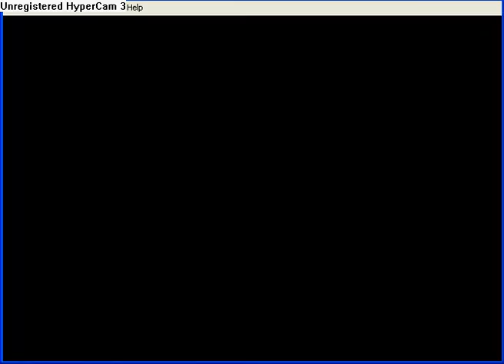Eddy's LP: Zelda Minish Cap Pt164: More Text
Key Hunting